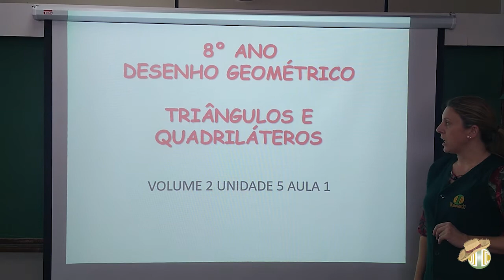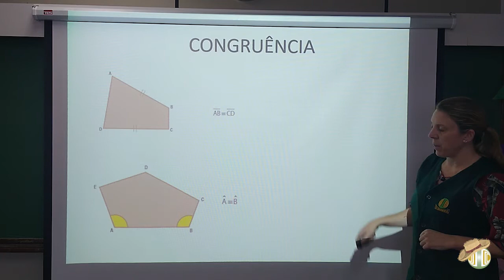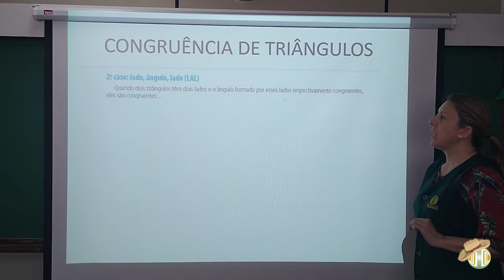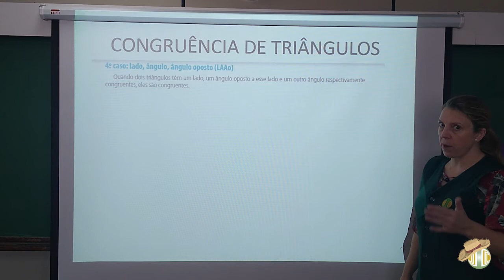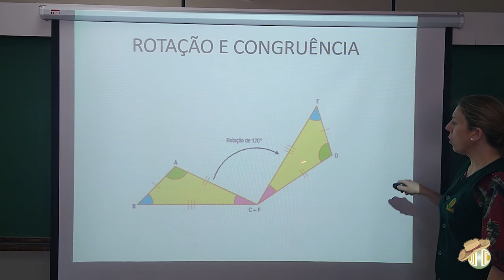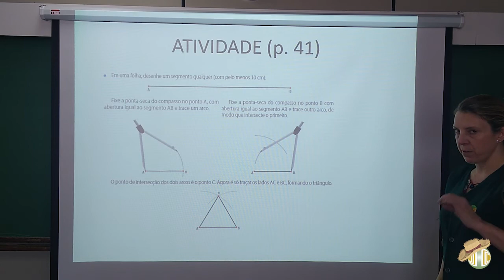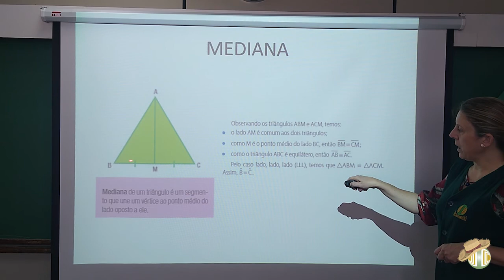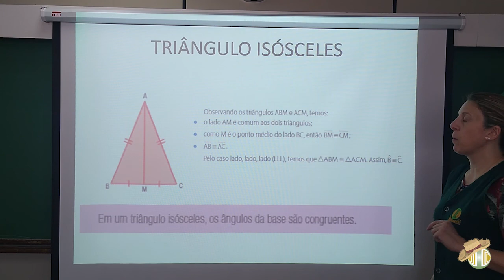8° ANO - Desenho Geométricos - Volume 2 - Unidade 5 - Revisão Triângulos e Quadriláteros- Aula 1